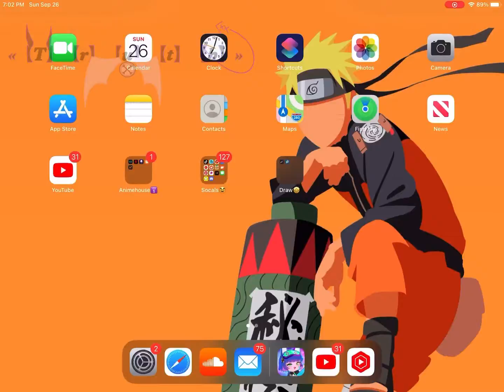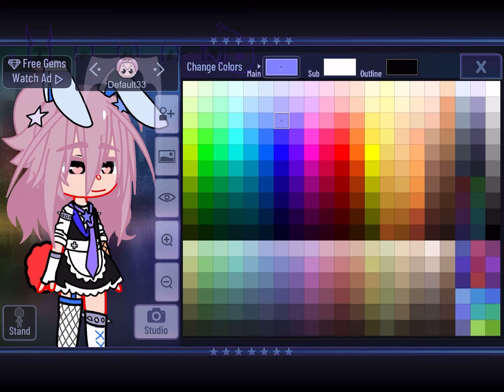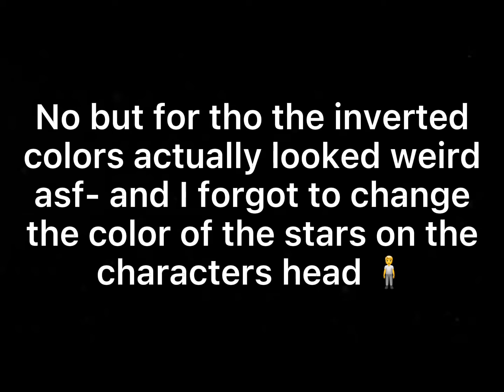Me making an inverted colors Oc :)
The inverted colors doesn’t show on games and sh*t while being screen recorded or in screenshots but I showed it being turned on so you guys know it’s not fake lmao- and I was originally wanted the Oc to have a pink, black, and white color scheme but it turned out red- I mean it still looks cute tho so I’m happy with it and it was fun to make so yeah 🏃

Have a good day/evening/night everyone 💞